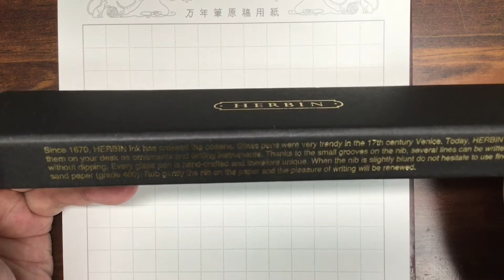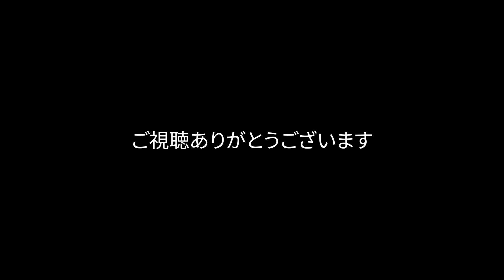HERBIN glass pen reviews / ガラスペン はじめて使ってみた感想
HERBIN glass pen reviews
¥3,000-